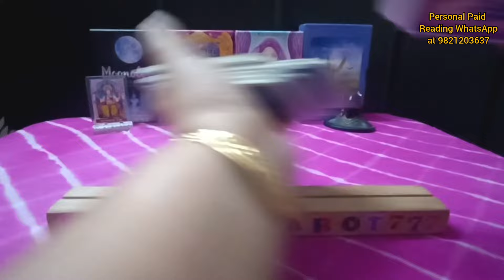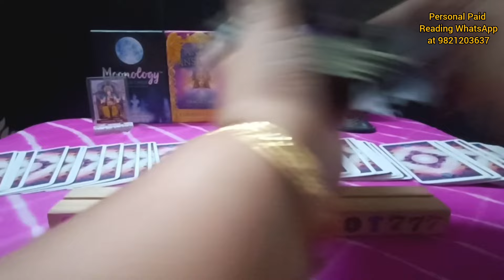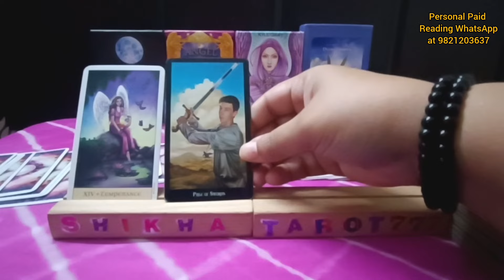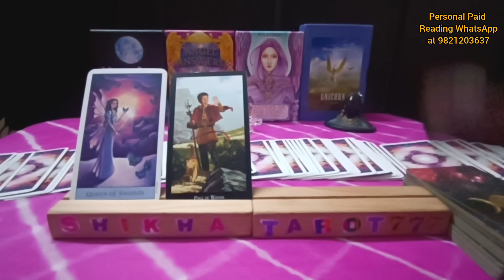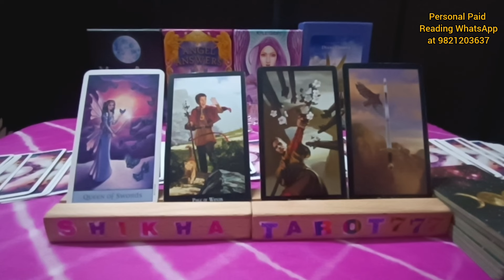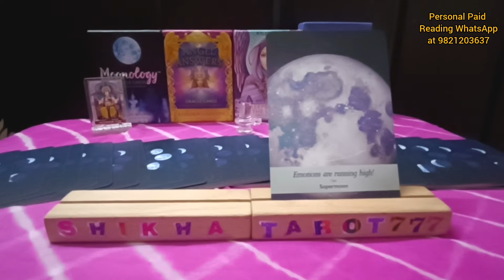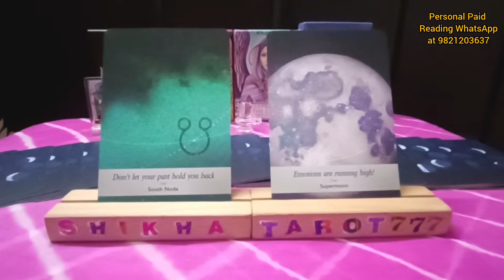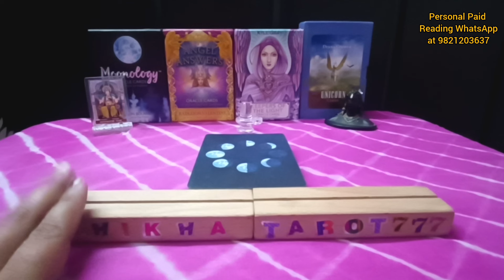❤️ Capricorn June राशिफल 2024 - 2 बड़ी भविष्यवाणी | TAROT READING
Weekly Love Reading

Makar rashi tarot reading
Capricorn rashi tarot reading
weekly reading
weekly horoscope Capricorn
weekly horoscope Makar
weekly horoscope Capricorn tarot
weekly horoscope Makar tarot
Shikhatarot777